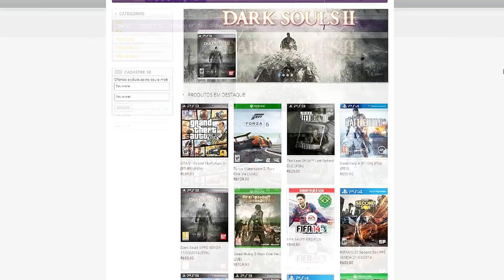BF4 - Nova arma secundária é um rifle de precisão, está chegando o Mare’s Leg !!!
Fallaaa galera, hoje no vídeo bônus do dia trago uma notícia muito insana para vocês, uma nova arma será lançado no game, uma arma secundária por assim dizer, mas ela é um rifle de precisão, entendam no vídeo !!!

●Programação:
Atualmente vídeos diários, sempre as 19h e as vezes algum bônus as 14h !